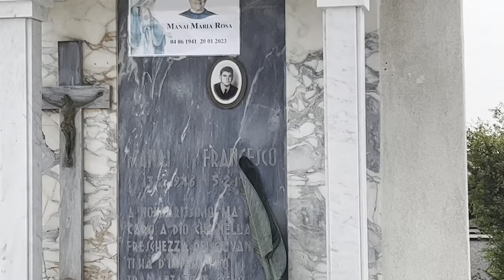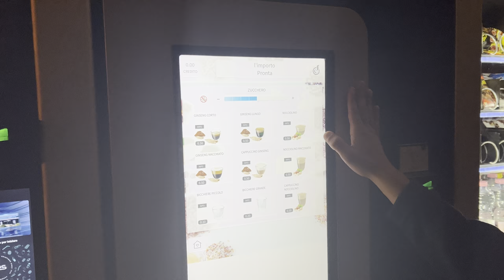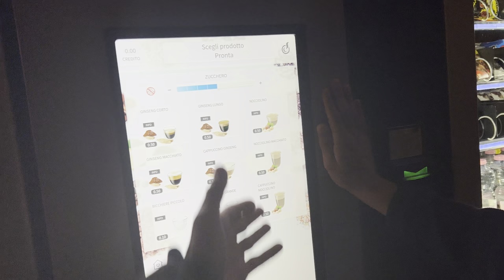Chi Cerca Trova! | Vlog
chi cerca trova e chi trova ha cercato! l’importante è perseverare fino a trovare quello che stai cercando e fino ad allora non puoi permetterti di riposare e soprattutto non puoi permetterti di arrenderti perché se vuoi davvero una cosa continuerai a cercarla.
la differenza tra chi trova e chi non trova è che chi non ha trovato non ha cercato abbastanza! As easy as that bro, keep looking! ￼